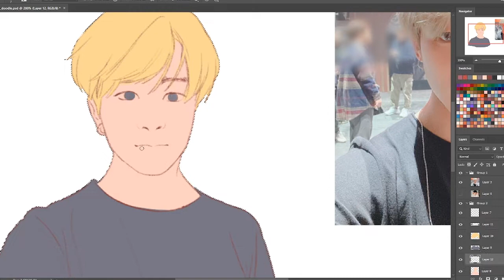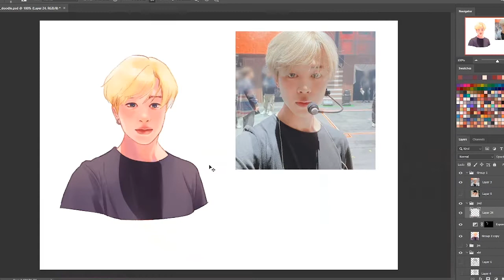BTS - Jimin Speedpaint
191215